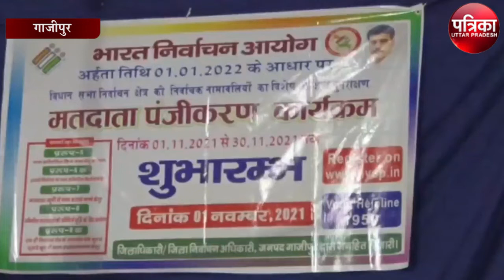2022 चुनाव के मद्देनजर डीएम ने कॉलेज के स्टाफ समेत छात्राओं को दिलाई सपथ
2022 चुनाव के मद्देनजर डीएम ने कॉलेज के स्टाफ समेत छात्राओं को दिलाई सपथ
विधानसभा 2022 चुनाव के मद्देनजर वोटर लिस्ट पुनरीक्षण के तहत नाम जोड़ना, संसोधन, नाम निकलना आदि को लेकर जिलाधिकारी गाजीपुर एमपी सिंह के द्वारा राजकीय महिला महाविद्यालय में कार्यक्रम का आयोजन किया गया। जिसमें कालेज के टीचर, स्टाफ और स्टूडेंट्स मौजूद रहे। जिसमे चुनाव आयोग के निर्देश पर डीएम द्वारा वोटर लिस्ट में नाम जोड़ने, संसोधन करने, हटाने आदि के बारे में तय तिथि में कराने के लिए जागरूक किया गया। साथ ही सभी को बिना भय के अपने मतों का प्रयोग करने के लिए शपथ दिलाई गई। इस दौरान जिला अधिकारी एमपी सिंह ने कहा कि भारत निर्वाचन आयोग के निर्देश पर आज से विधानसभा वोटर लिस्ट का पुनरीक्षण का कार्य प्रारंभ हो रहा है।